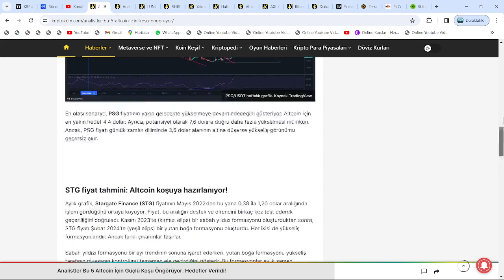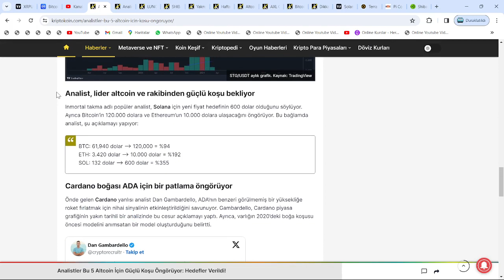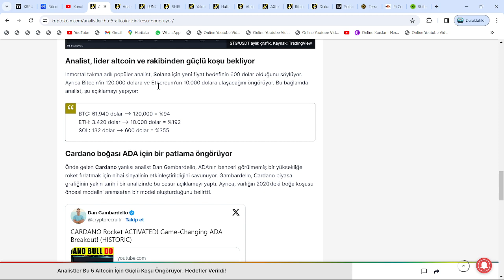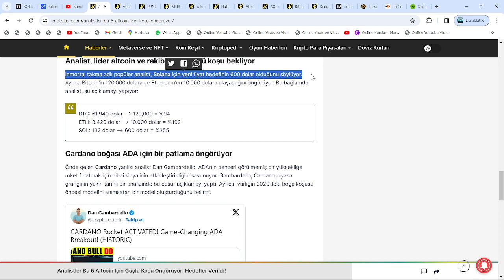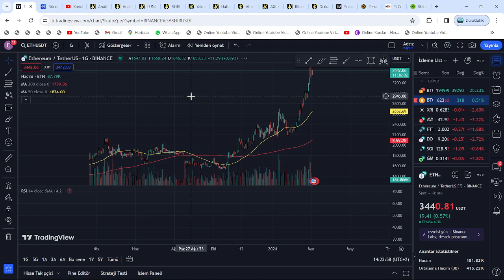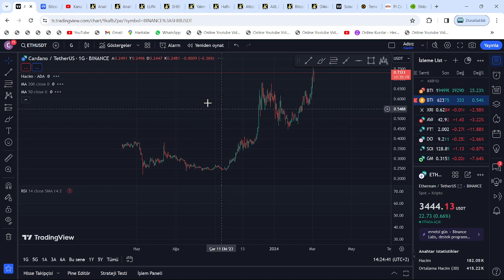UZMAN AÇIKLADI, BU GECE DEVRAN DÖNÜYOR: SOL 600$ %355, ETH 10000$ %192, BTC 120000$ %94 VE ADA 50$!🚀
Bu videomuzda kripto borsalarında oldukça popüler bir coin olan Avax coin'i(Avalanche) ve Sol coin'i(Solana) inceledik. Kısa süre içerisinde Bitcoin'in hızlı yükselişiyle beraber ivmesini yukarı yönlü çeviren Avax ve sol'un teknik analizini gerçekleştirdik. Avax ve Sol coin'in destek ve direnç noktalarını belirterek kısa, orta ve uzun vade hedeflerinden söz ettik. Avax ve Sol alım ve satım noktalarını belirleyerek, hangi noktadan almalıyız? Gibi sorulara yanıt olmaya çalıştık. Avax ve Sol, uzun vadede yakaladığı popülerite ve beklenen hacimle 2022'de çok büyük yükselişler yapabilir. Sol için çok ciddi bir alım fırsatı bulunurken, Avax çoktan Ay'a yolculuğa başladı bile. Son gelişmelerle birlikte ünlü analistten avax hakkında 10X yorumu geldi. Bu videoda yatırım tavsiyesi verilmemiştir.